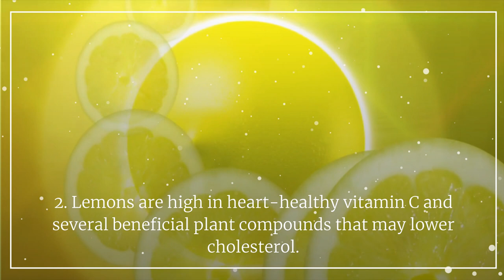I Use Lemon Everyday, Feel Much Better, #5 will make you love lemon more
Lemons: Nutrition Facts and Health Benefits #5 will make you love lemon more
Lemons (Citrus limon) are among the world’s most popular citrus fruits.

These yellow fruits also have many potential health benefits. Eating lemons may lower your risk of heart disease, cancer, and kidney stones.

This video tells you everything you need to know about lemons and its benefits in your health.